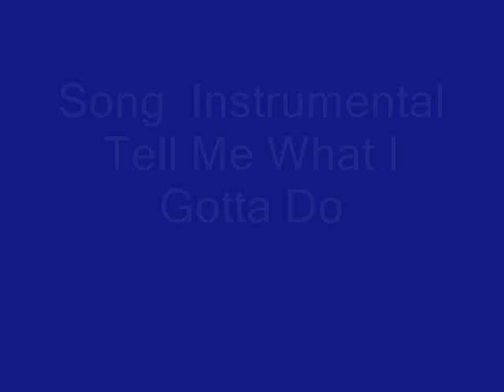tell me .Lewis Rutherford for Rutherford productions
contemporary jazzy music with nice picture while you listen to the music . soulful smooth expressive as performed by lewis Rutherford